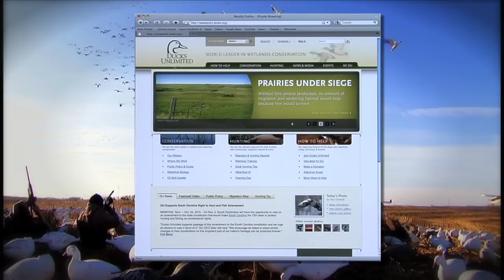The Ultimate Waterfowl Hunter's Resource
The Ducks Unlimited website has been completely redesigned and reloaded for the 2010 waterfowl hunting season!  If you're a serious waterfowl hunter and conservationist, you're going to love the many new features available Check out the ultimate waterfowl hunter's resource today!